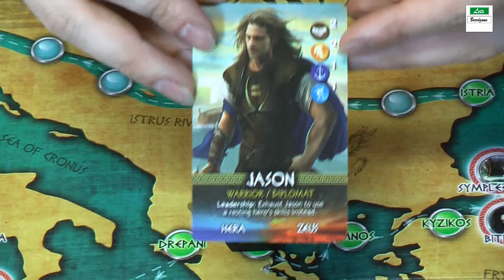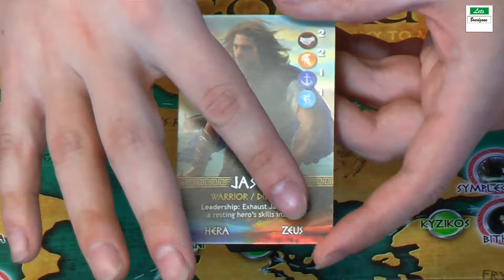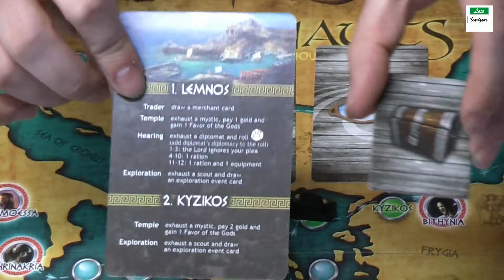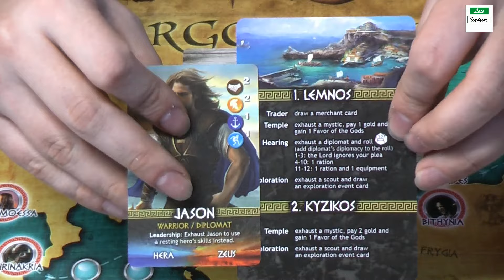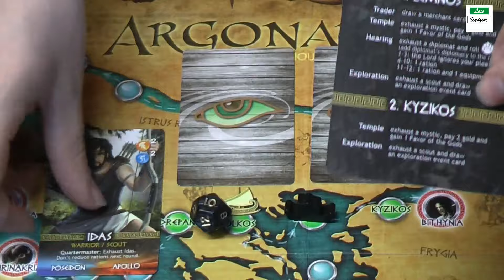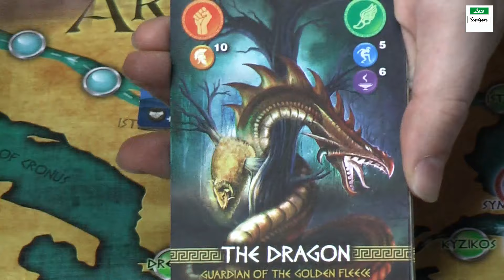Argonauts - Die Regeln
In diesem Video erläutere ich Euch die Kompletten Spielregeln des Spiels Argonauts.

Spieltitel: Argonauts

Spieler: 1-4
Spieldauer: 60 Minuten
Spielmodi:  Kooperativ

Argonauts wurde von Alcyon Creative designed und wurde am 15.Juli 2015 erfolgreich über Kickstarter finanziert.

In Argonauts übernehmen ein bis vier Spieler die Kontrolle über Jason und seine Argonauten.

Die Spieler haben nun die Möglichkeit die Argonautensaga nachzuspielen, die Ihren Ursprung ca. im 3 Jahrhundert vor Christus hat.

Die Spieler haben nun die Aufgabe das Goldene Flies aus Kolchis zu stehlen und zurück nach Jolkos zu bringen, auf diesem Weg stoßen die Argonauten auf verschiedenste Mythische Kreaturen, die es zu überwältigen gilt.

Dazu kommt das eine ausreichende Versorgung der Crew mit Nahrung gewährleistet und die Zerstörung der Argo (Das Schiff der Argonauten) verhindert werden muss.

Hierfür übernimmt jeder Spieler die Rolle von 4 Argonauten, die verschiedenste Fähigkeiten beherrschen und unterschiedlichen Klassen angehören, diese gilt es nun im Team bestmöglich zu Kombinieren um die Bedrohungen die auf die Argonauten lauern zu überstehen

Wie das Spiel gespielt wird, erfahrt Ihr in diesem Video.

Kontaktformular:
Solltet Ihr nun Fragen haben oder Interesse daran haben auch euer Spiel mit mir vorzustellen stehe ich gerne zur Verfügung.

Unterstützung:
Euch gefällt meine Arbeit und möchtet mich Unterstützen dann könnt Ihr gerne diesen Link benutzen:

Und jetzt wünsche ich viel Spaß mit dem Video!